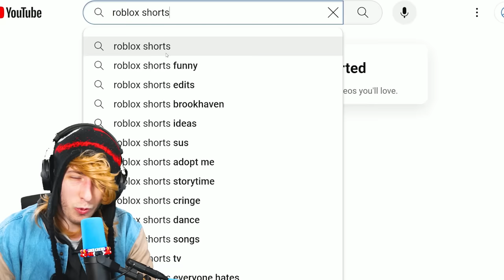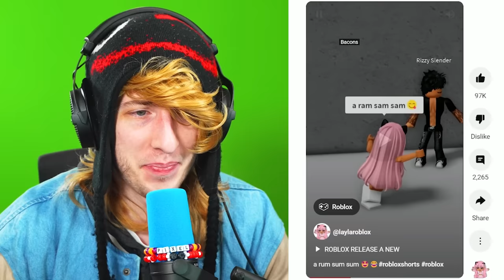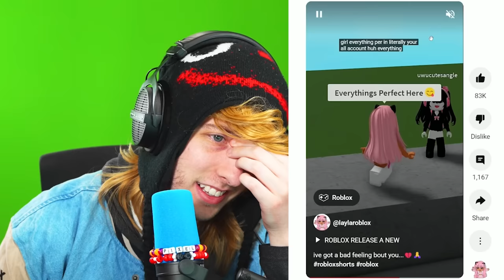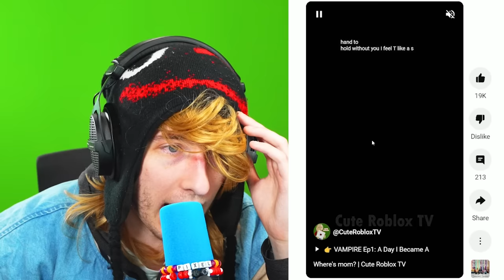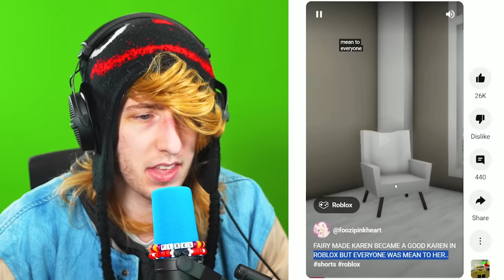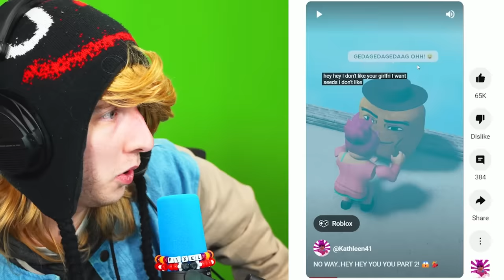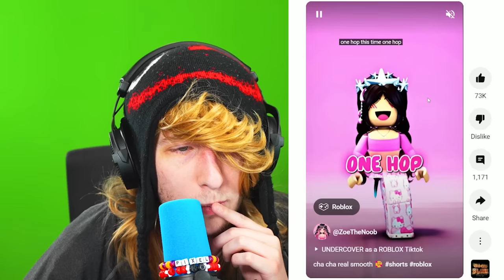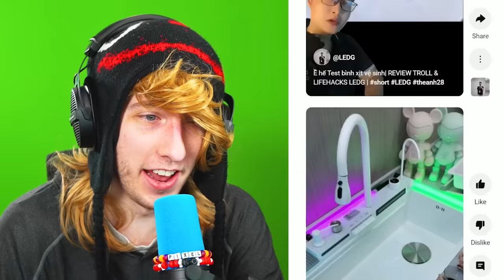I Watched Every Roblox YouTube Shorts...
i watched every roblox youtube short on the shorts feed
- Download War Thunder for FREE and get your bonus!

0:00 Roblox YouTube Shorts
3:01 War Thunder Sponsor
4:20 Roblox Shorts Continue